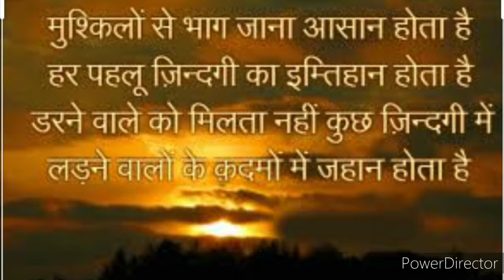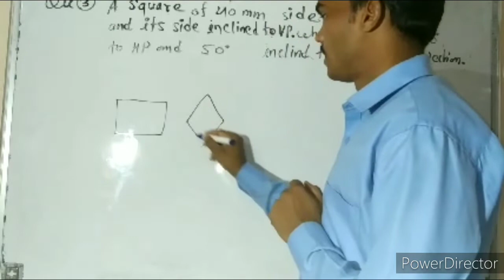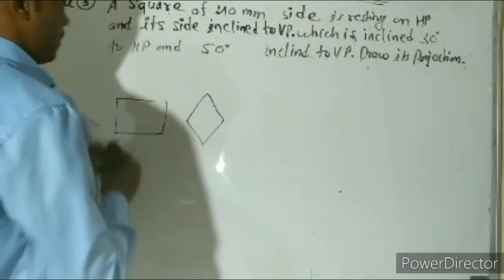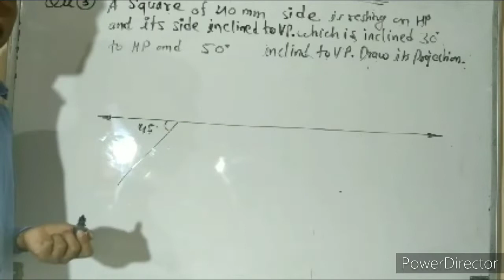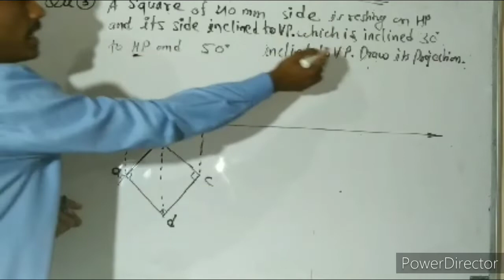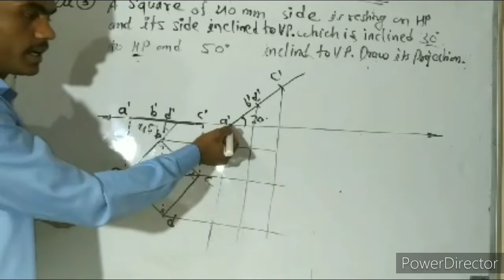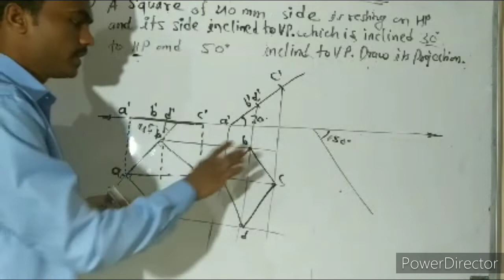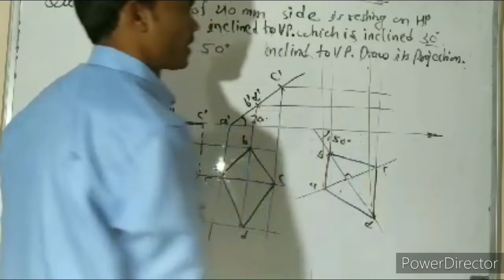Projection of SQUARE Lamina/ Plane ( QUESTIONS NO.-04 )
BY Rajaram Raghuvanshi

Engineering Graphics all topics

navodaya vidyalaya pravesh Pariksha

GK tricks

By-Er. Rajaram Raghuwanshi

SECTION OF SOLID 👇👇👇👇👇
1)Section of solid (Cone)

SECTION OF SOLID th
1)Section of solid (Cone)

2)Section of solid Square Prism